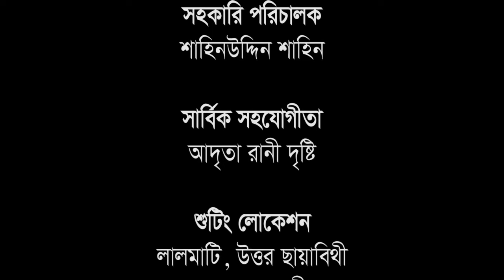বাবার স্বপ্ন | Babar Shopno | Bangla Short Film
গায়ের মেয়ে, Gayer Meye is a new bangla romantic short film 2022 by Heartbeat Multimedia YouTube channel. Romantic Bangla short story. Heartbeat Multimedia publishs regularly all New Bangla Short Films, Comedy Short Films, Educational video, Bangla Natok, Music Video etc. You will find here Bengali Bangla Short Films from Bangladesh. You will enjoy all new bangla short film 2022 in our YouTube Channel Heartbeat Multimedia.

Cast-
Tapan dada
Bithi boudi
parvez
Sagor
jannat
nistha

Director-
Kamrul Islam Khan